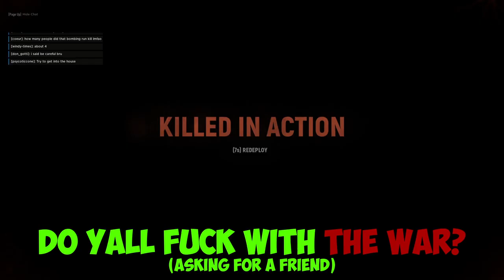Unleashing Chaos: Hell Let Loose Epic Moments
Get ready for some intense and chaotic gameplay in this Hell Let Loose montage! Watch as we dominate the battlefield and unleash chaos upon our enemies. If you're a fan of this World War II shooter game, you won't want to miss this epic montage. Get ready for some intense action and epic moments in Hell Let Loose!